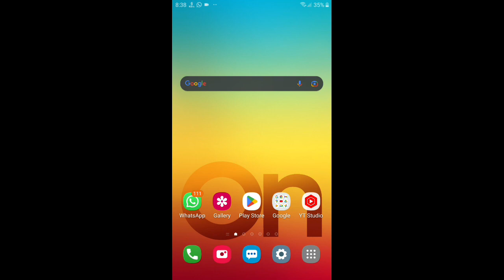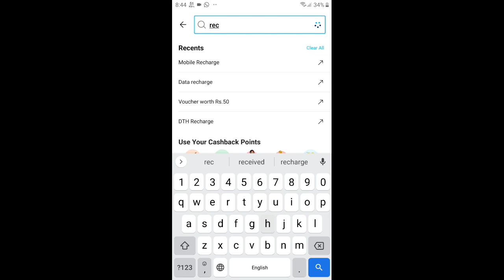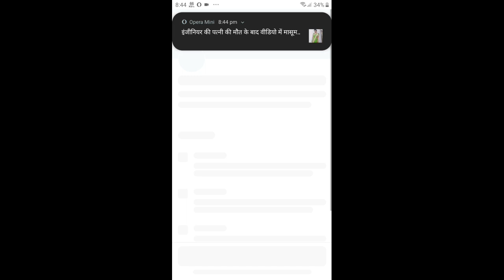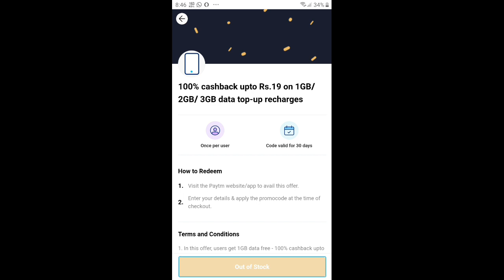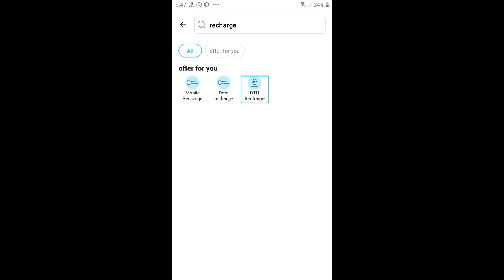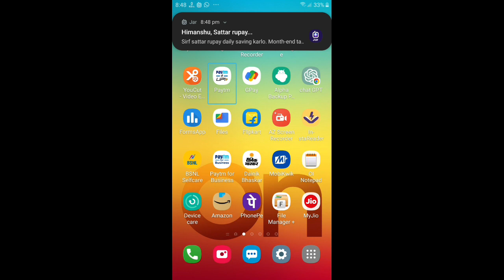Free 1 GB data + 30 rupees back on recharge for any jio Airtel VI users. 🤑💯 Grab now! 🔥🔥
free 1GB data and rupees 30 back on any recharge of jio Airtel or vi by Paytm
Paytm latest promo offer

Paytm latest recharge offer
how to get 1 GB data free from Paytm

Paytm latest cashback offers
recharge offer for jio Airtel and vi